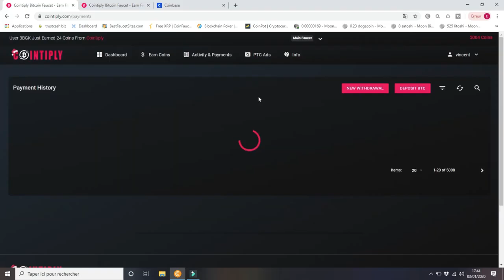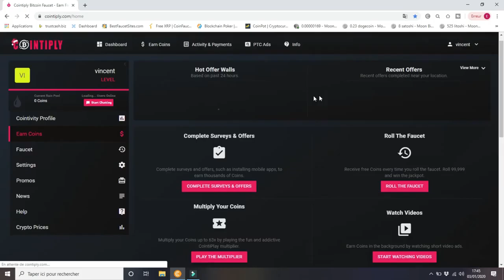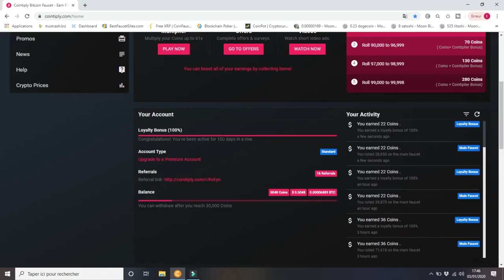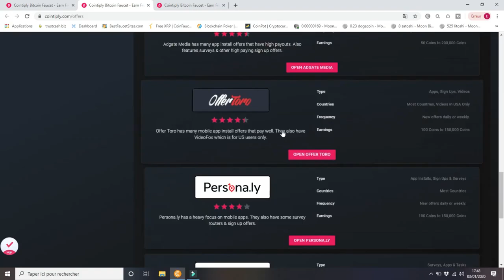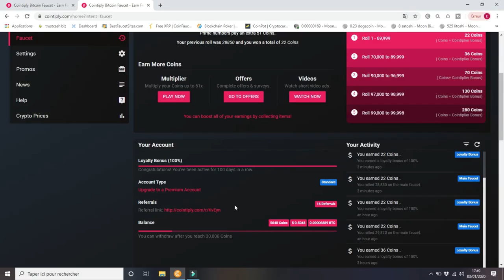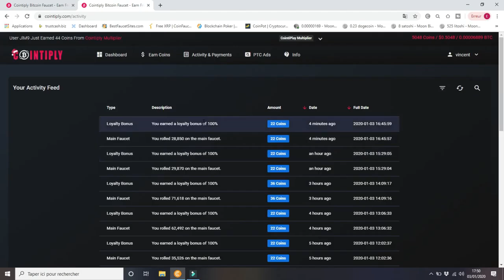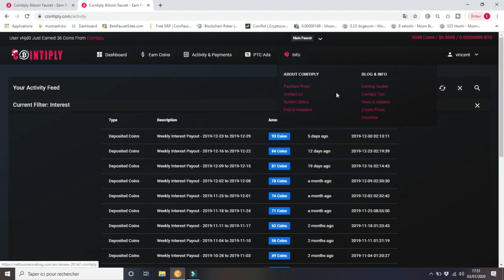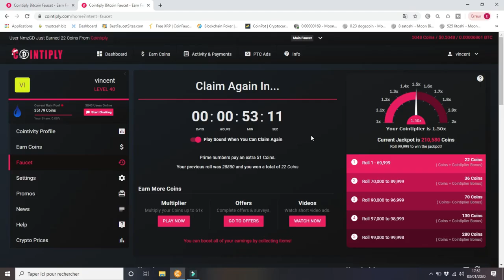GAGNER DES BITCOINS EN REGARDANT DES VIDEOS 2021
Inscrivez vous sur ce site pour gagner des bitcoin gratuitement,
En regardant des videos,
En jouant a des jeux,
En participant au tchat,
Récolter la pluie de btc une fois par heure sur le site !

GAGNER DES BITCOINS GRATUITEMENT
REGARDER DES VIDEOS ET GAGNER DES BTC ILLIMITES